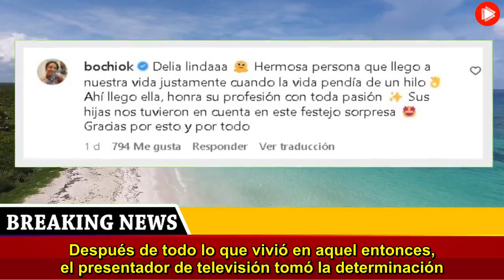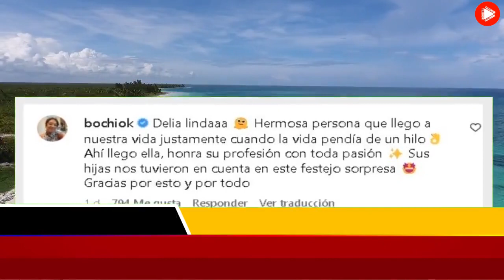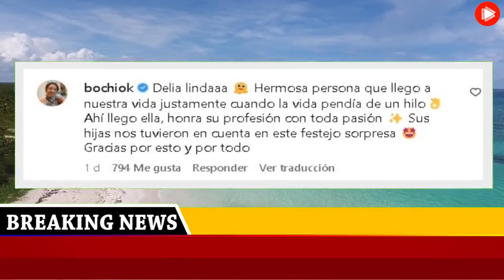Sergio Lapegüe sorprendió a quien lo cuidó cuando su vida estaba en peligro